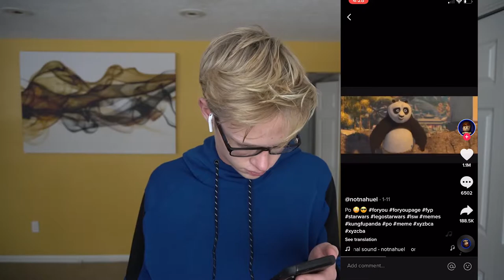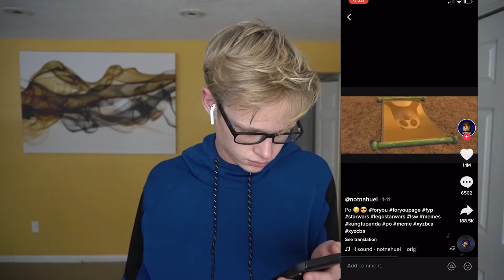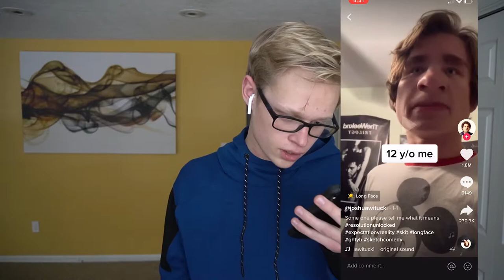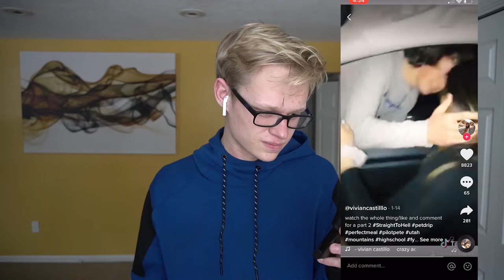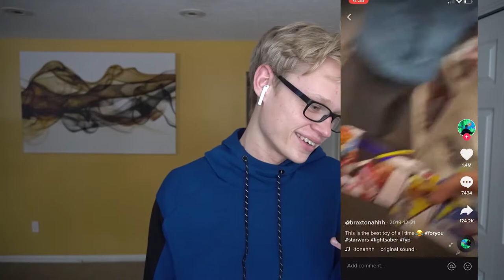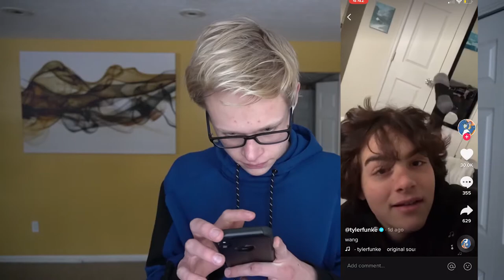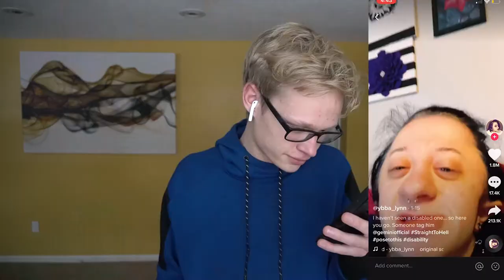TikTok Isn't Funny.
not funny didn't laugh

Any and all donations will be used to improve /make videos. I'd prefer you just go and buy yourself a sandwich with this money but if you want to donate you can :)  You'll get a special place in my heart as well as knowing you're the best ever